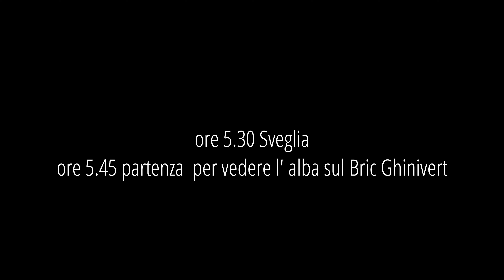Dal Tramonto all' Alba - Biv. del Beth e B. Ghinivert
per godere appieno la bellezza che regala la montagna bisogna fermarsi in quota per la notte... tramonti , albe , incontri con animali ... cose semplici ma che regalano grandi emozioni specie se le si condivide con i figli .
Notte la Col del Beth 2800 m Val Troncea e il giorno seguente Bric Ghinivert 3037 m
Diff. E fino al Bivacco , EE per la Vetta del Ghinivert